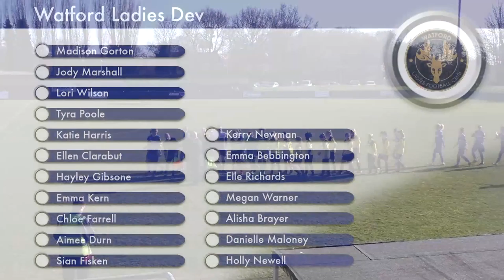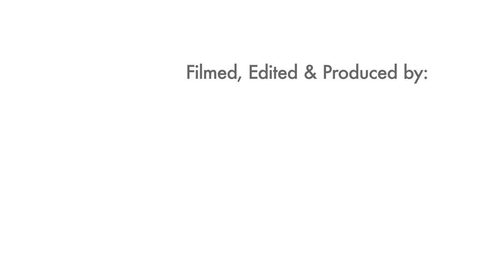Hertfordshire FA Women's Challenge Cup Final - Highlights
Full highlights of Watford Ladies FC U19 Development v Stevenage Ladies FC in the Hertfordshire FA Women's Challenge Cup Final on Sunday 13th March 2016.

Footage was recorded from The County Ground in Letchworth Garden City by Football Exclusives, an official Hertfordshire FA media partner. You can also order a DVD of the full game including trophy presentations and post match interviews by visiting